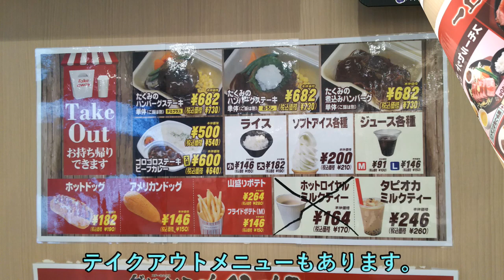フードコート内の本格ステーキ＆ハンバーグレストラン！グリルタクミ【カブセンター五所川原店内】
今回はカブセンター五所川原店でショッピング！ついでにフードコートにある「グリル タクミ」さんでランチしてきました！ハンバーグとステーキメインの本格的レストランです。低温調理されたステーキがメチャおいしかった！

グリルタクミ
住所 青森県五所川原市大字唐笠柳藤巻697-2 カブセンター五所川原店内
営業時間 ランチタイム11:00～14:00ディナータイム17:00～20:00